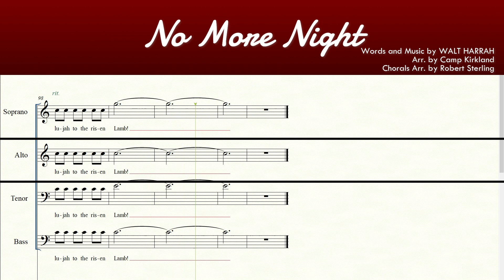9 No More Night | SATB | Alto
NO MORE NIGHT
Words and Music by WALT HARRAH
Arr. by Camp Kirkland
Chorals Arr. by Robert Sterling

From the Easter Musical "WRITTEN IN RED"
Created by DAVID GUTHRIE & ROBERT STERLING
With Arrangements by
ROBERT STERLING, CAMP KIRKLAND,
BOB KROGSTAD & DOUG HOLCK